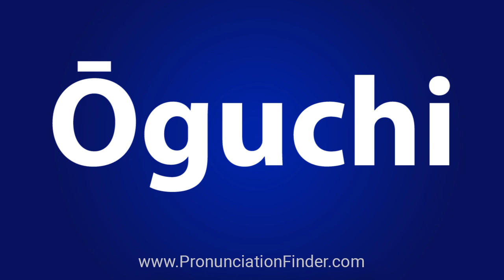How To Pronounce Oguchi